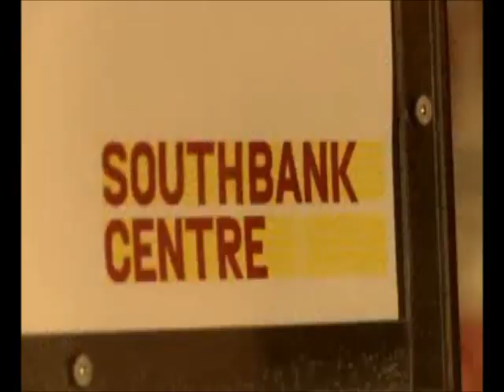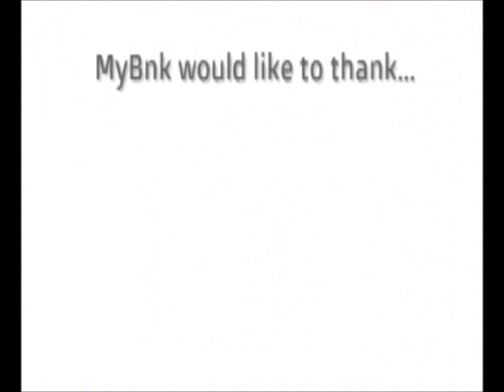MyBnk is 5!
A taste of what expert-led financial and enterprise education is all about at our celebration night at the Royal Festival Hall.

Speeches by young entrepruners and participants:

CEO Lily Lapenna.
General Secretary of the National Association of Headteachers Russell Hobby.
E18HTEEN Tottenham Hotspur Foundation
Walthamstow School for Girls.
Gianni Pittella, Vice President, European Parliament.
MyBnk Parton Karl Johan-Persson.
Social Enterprise guru, Michael Norton OBE.